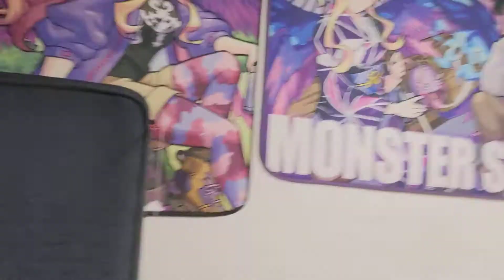子猫のミニ登山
爪切り後なので後ろからしか登れないようです。この高さなら、自分で降りれますが、心配なので降ろしました。

名前はクゥ (メス) です。

由来は庭のエアコンの送風機の下で見つけた子猫だからです。威嚇の仕方も口で空気を打ち出す空気砲なので空 (クウ・クゥ) です。

母親がいないのか3日間ほど鳴き続けていたので保護しました。